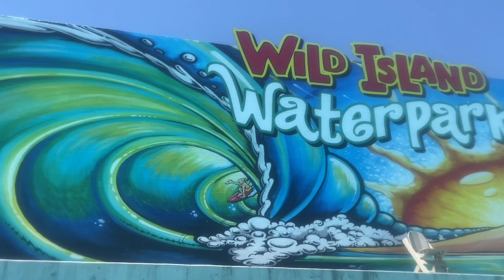Sunday Rendezvous @ Wild Island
Enjoying some time in the Sun at Wild Island.